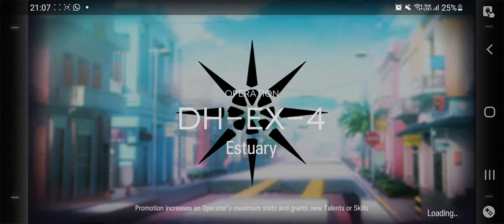[Arknights] - DH-EX-4 Challenge Mode | Dossoles Holiday | V2 No Defenders | Feat. Blaze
Let's clear DH-EX-4, Challenge Mode, Dossoles Holiday , using my wits and my squad against the second week of the event. This time, I will not use any defenders so I will not have to stall for time. As you can tell, I played this on my phone as I got this idea outside.

Stickers Used: [General Use Stickers]
Dossoles Tourist Badge - Gain additional 4 DP when carrying this into stage
Pozole Verde Bandidos - All Caster, Sniper, Supporter and Medic gain +200 atk
Tio Marco Cactus Cake - All Defender, Guard, Vanguard and Specialists gain +200 Def
Feedos Draft - All Defender, Guard, Vanguard and Specialists gain +40% Def under 'Erosion'
Scharzhof Professional Coating Device - Gain 3 additional 'Erosion-Resistant Coating Application Device' during operation.